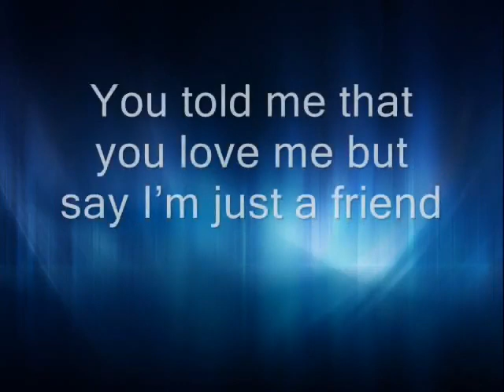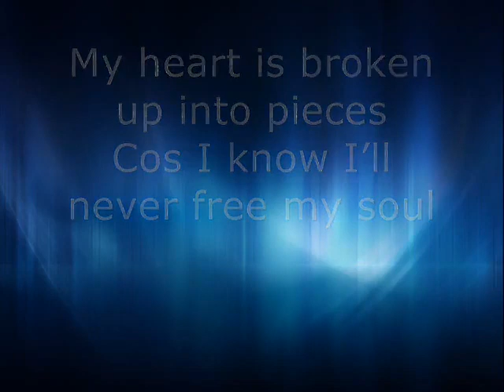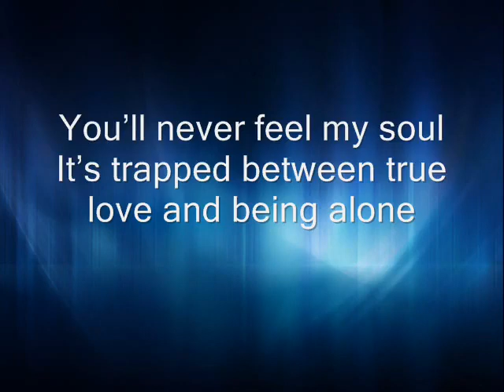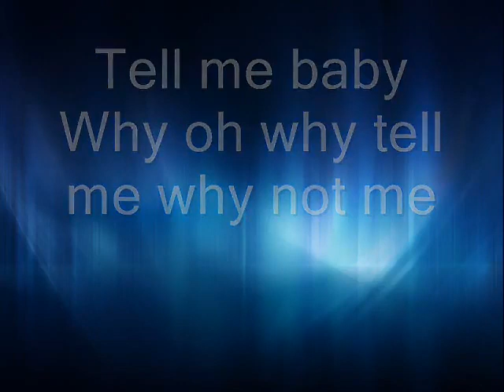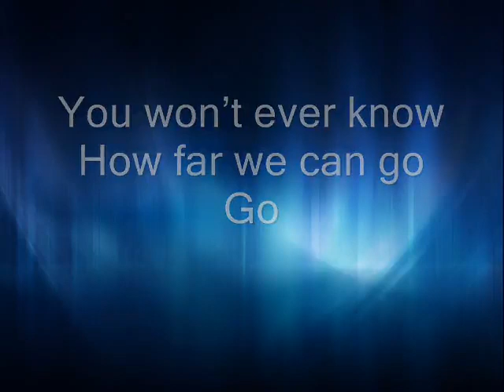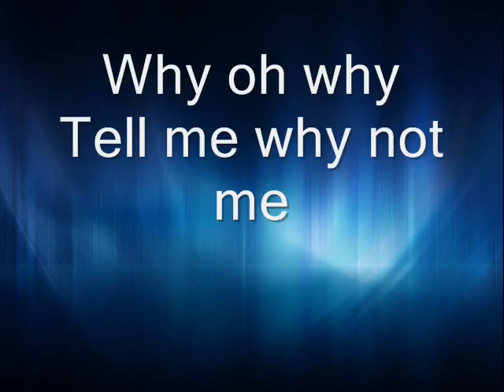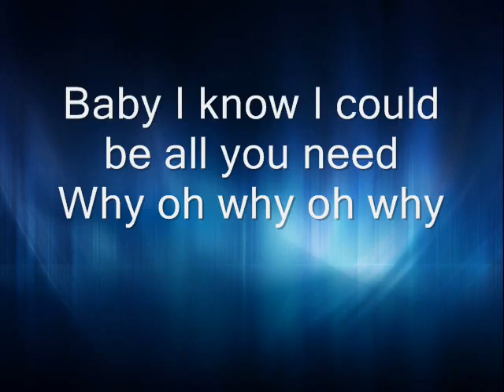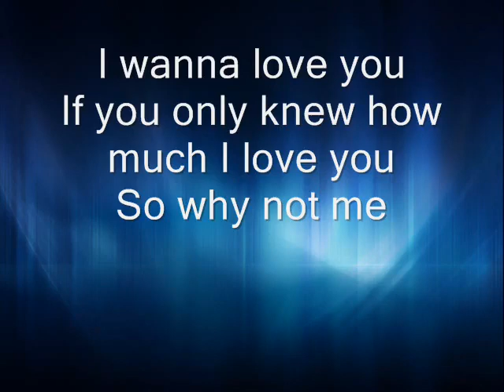Enrique Iglesias Why Not Me Lyrics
we are trapped between true love and lonelinnes yy??